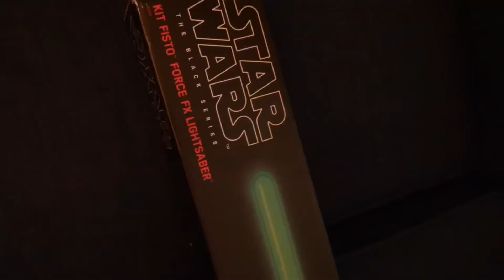YOU WOULDNT BELIEVE WHAT I GOT!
What’s up guys! I know I know long time no see but I’m back!